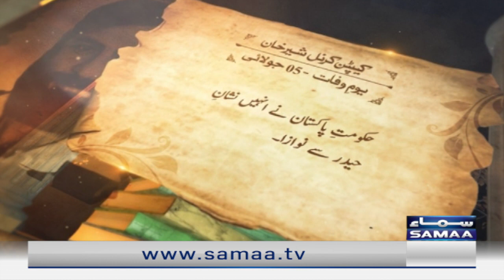Captain Karnal Sher Khan | Nishan-e-Haider | Pakistan Army Officer | Death Anniversary | 5 July 2022